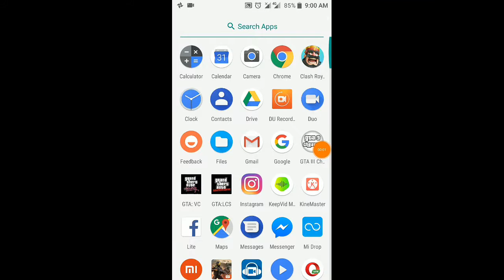Clash Royale (strategy to hit three stars easily) - PK All in One